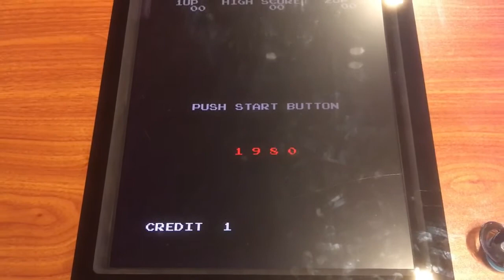[SPECIAL] A WEEK IN THE LIFE #47 - MONDAY - A DAY IN THE LIFE OF A FAMILY HOLIDAY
[SPECIAL] A WEEK IN THE LIFE #47 - DAILY VLOG - A DAY IN THE LIFE OF A FAMILY HOLIDAY

We took the kids out the south coast for their very first family holiday. We can't afford to go internationl, so we went somewhere in the state where there is plenty of things to do onsite. Big4 Caravan park in Kiama was our destination. There is too many footage to use for one video, so we decided to upload everyday this week.

Hope you enjoy the video and find holiday destinations for your family.

YouTube Set Up:
Laptop - Lenovo
Tripod – SLIK F513

Reuse Description:
Family PlayLife

Thanks for reading and watching! Hope you enjoy more videos from Family PlayLife